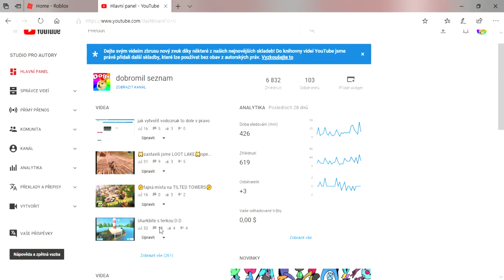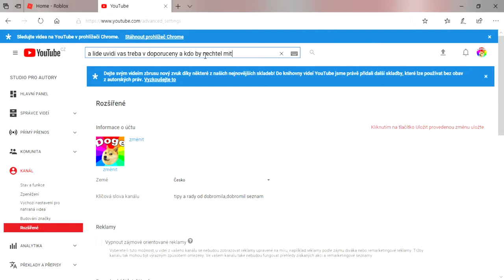🤩 🤔Jak být lehce vyhledatelný rady a tipy od dobromila#2🤩 🤔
dneska vám ukážu radu která je dobrá hlavně pro začátečníky a toje být lehce vyhledatelný